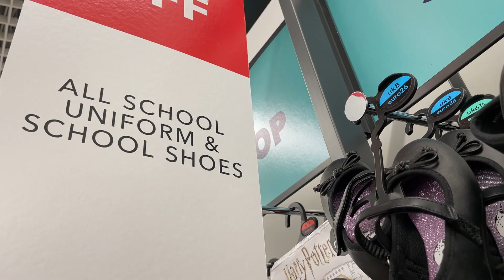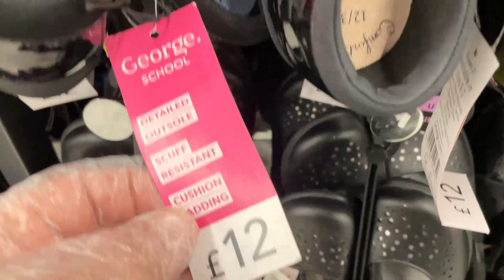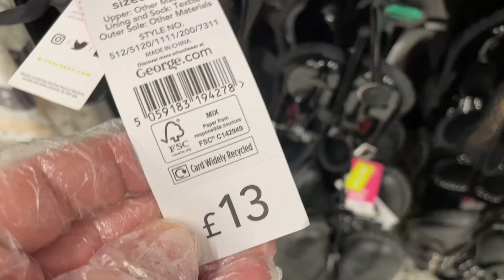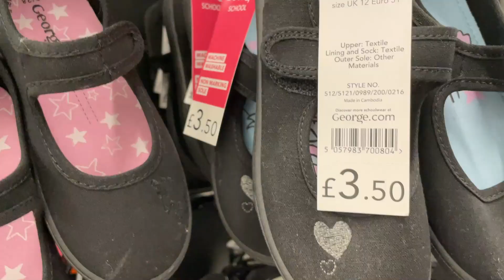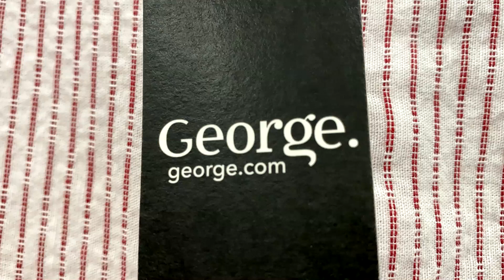UK Schools Shoes for Girls in ASDA - BACK TO SCHOOL | March 2021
George Schools Shoes for Girls in ASDA | UK - March 2021